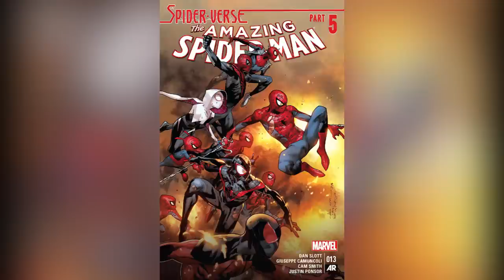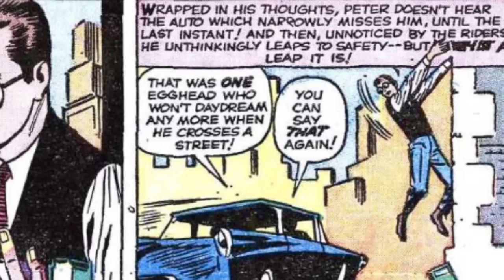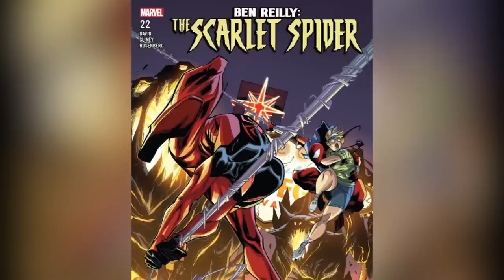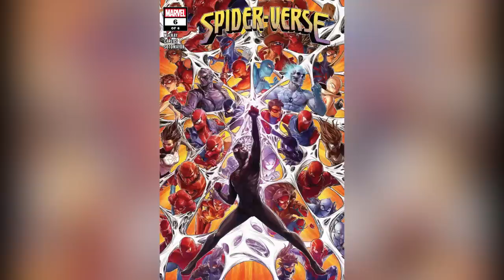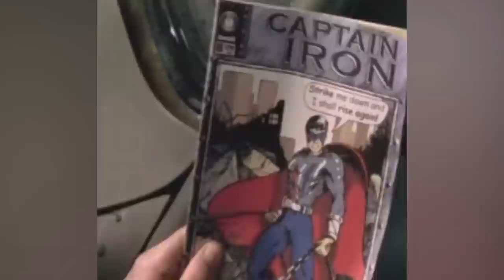The Untold Truth Of Marvel's Spider Society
"Spider-Man: Across the Spider-Verse" introduces audiences to the band of heroes known as the Spider Society. It's not a new invention, either – this group of wall crawlers has a deep connection with Spider-Man's comic book origins, and we've got all the details.

Spider Society's debut | 0:00
Connected to the multiverse | 1:31
A long history | 2:57
The Inheritors' mission | 4:17
Sisterhood of the Wasp | 5:37
Retconned origins | 6:45
A spider-mentor | 8:02
Members of the Spider Society | 9:10
Origins of Spider-Girl | 10:16
A sci-fi legend | 11:21
A different Spider Society | 12:33